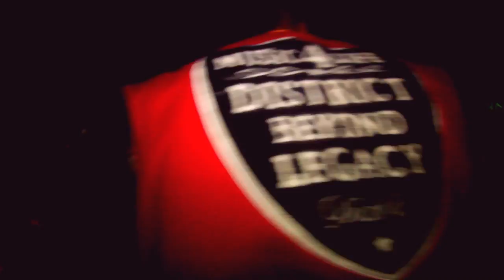Bikini Party Music Video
Bikini Party is a Dance hall hits banger by Lord Rain the Nigerian Hip hop,Dance hall,Reggae,R&B,Blues,POP & Kuli Flavored rave of our time,the track is already setting clubs and Dance hall on fire, so don't miss out on this one show your views drop comments criticize or praise the track lets know what correction is required in the up coming Remix of the song,,your contribution will be highly appreciated thanks.